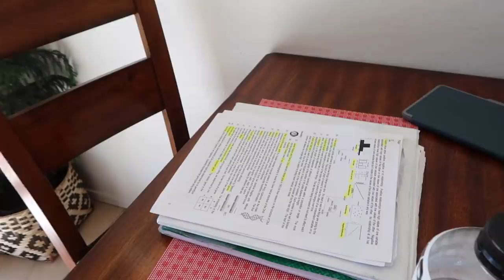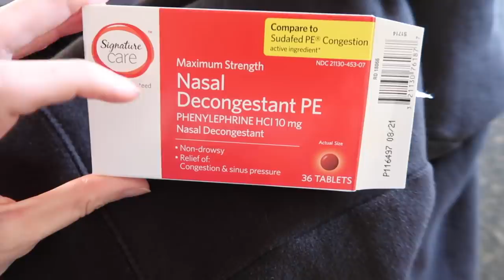Back To Basketball Finally!!!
It's finally time to play some hoops!! Mason gets back into basketball mode with some school basketball games, we hit it hard with some baseball, and we get ready for the weekend.

16772 W. Bell Rd, Ste 110-115